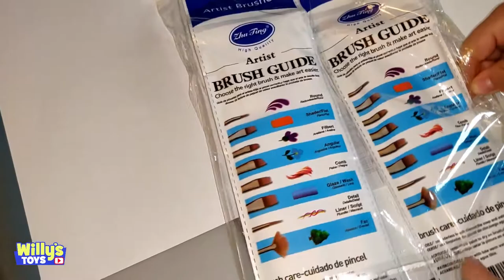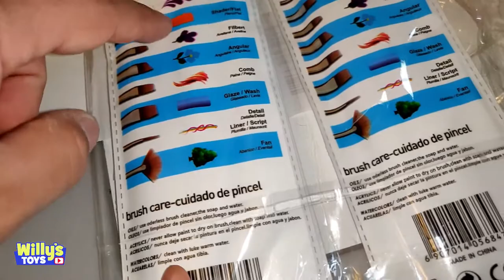Step2 Deluxe Creative Projects Art Desk and AlexBasic Paint Brushes 30 Pieces - Willly's Toys Review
AlexBasic Paint Brushes 30 Pieces, Nylon Acrylic Watercolor Detail Painting Brushes Set Round Pointed Paints Brush Watercolor Oil Painting Artists Beginners Kids

AlexBasic Paint Brushes 30 Pcs, Nylon Hair Brushes Set Acrylic Blue Round Pointed Paints Brush, ideal workmanship for acrylics and other paints with heavy consistencies. With a chiselled edge, firm holding power and beautifully-made handle, these paintbrushes are the professional essential for your painter's toolbox.

For rich, professional scenes and dynamic shapes, these Nylon Painting Brushes from AlexBasic combine everlasting firmness with exquisite quality for a finish that the budding art pro can be proud of. The brushes anti-rust nickel ferrules, sturdy wooden handles and anti-shedding bristles which are made out of synthetic fibers that keep the bristles sleek and durable.

These brushes are wonderful for multi-use, with 10 various in sizes and head shapes to allow you to vary your stroke work. These brushes will make it easier than ever to express your creativity and allow you to get your best ideas onto your canvas of choice just as you imagined!

-Good idea as gifts for beginners, kids and artists or own use for Watercolor Oil, Acrylic Painting / Body, Nail, Face Painting / Miniature, Ceramic, Model, Leather, Gesso, Craft Art Painting, etc.
-This acrylic artist paint brush set contains 10 sizes: 5/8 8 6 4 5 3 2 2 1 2/0. Length:16.5cm~18.5cm(6.5~7.3 inches)
-Wooden handles with a smooth finish, perfect for greater control over fine detailing and art painting precisely to reach tight, small spots and tiny points such as wildlife, botanical, portraiture, doll, illustrations, model ships and airplanes, or body, nail and face painting.
-Brush hairs stay soft and flexible after cleaning. Brush hairs do not fall out after cleaning.

Step2 Deluxe Creative Projects Art Desk

Enjoy hours of creative play and art design fun with the Deluxe Creative Projects Art Desk by Step2. This kid's art desk features a large creative space for multiple little artists to design and display their artwork. Use the included paper roll to keep the creative ideas coming with the art supplies just an arm's reach away. When creative playtime is over, easily store all of your art supplies inside the art supply shelf or the attached mess tray. Made in USA of US and imported parts. Adult assembly required.
Highlights
Features:
- Large creative space for multiple kids
- Included paper roll for hours of drawing fun
- Oversized mess tray for slime or dough
- Art supply storage tray and coloring book pocket
- Includes one high-back chair